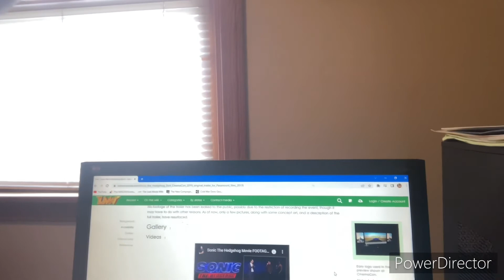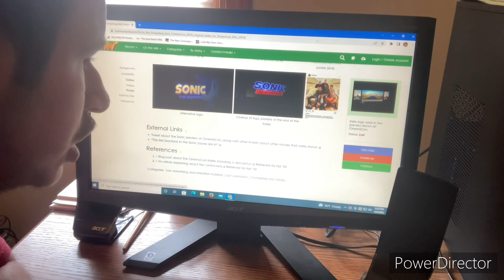Lost Media Category 18: Sonic The Hedgehog (Lost Original Trailer For Paramount Film￼;2019￼) ￼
Hi guys I’m back with another video today’s video is going to be lost media category 18: Sonic the hedgehog￼ ( Lost￼ CinemaCon ￼ 2019 original trailer for Paramount film;2019)￼ The reason why this trailer is lost is because it’s a early event trailer so it really wasn’t shown the public and eventually the trailer we know was shown to the public plus this is the trailer where it had the old design of sonic which that got a lot of criticism and thank God the creators of this movie Decide to change this design and it was the right choice and the fans of this movie did love it and I did review this movie on my YouTube channel but it’s one of my older videos and sonic the hedgehog 2 Is coming out in movie theaters in the United States on April 8, 2022 but also it wasn’t released to the public because an early trailer revealed at￼ CinemaCon 2019 has not resurfaced since each preview at the event and has been kept private from the public no footage of the trailer has been leaked to the public Possibly due to the restriction of recording at the event though it may have to do with the other reasons as of now only a few pictures along with some concept art and a description of the full trailer have resurfaced and I do show off the pictures in the video there is also a video but it’s not really relevant because it’s just basically what I talk about in the lost media category 18 so don’t even worry about that and that is my video lost media category 18: Sonic the hedgehog￼ (Lost CinemaCon 2019 original trailer for Paramount film￼;2019) And if you guys like this video please like subscribe and comment and I’ll see you guys next time peace.￼￼